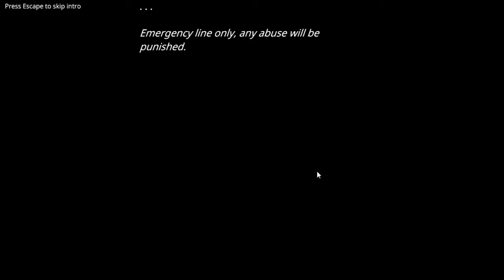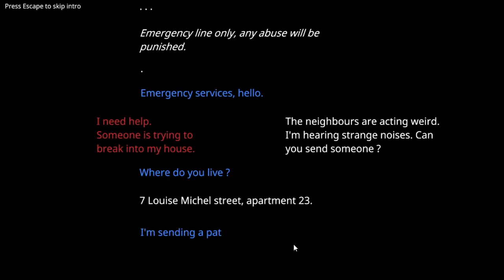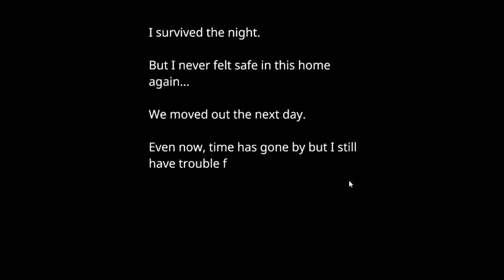Gruselspaß mit Simi - Episode 4: Last Night At Home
*Werbung